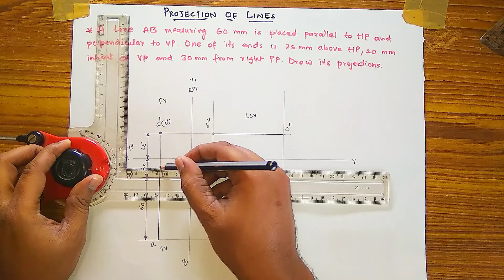Projection of Lines/ Parallel to HP & Perpendicular to VP (Hindi)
#3 Projection of Lines/ Parallel to HP & Perpendicular to VP (Hindi)

This video is of projection of lines/parallel to HP & perpendicular to VP so how to draft line parallel to HP and perpendicular to VP I have explained practically and drafted.
In this first angle projection is applicable.

As wise to subject,Engineering and diploma students having difficulty in drawing subject so I made subject related videos for them to understand easily by tricks.

Projection of Lines in (English)

Projection of Lines in (Hindi)